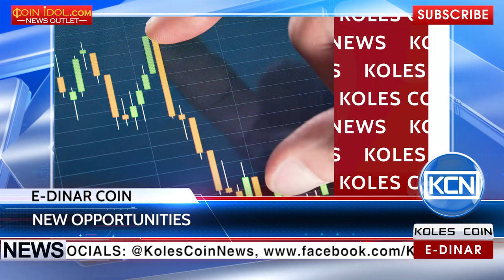KCN: E-Dinar Coin trading at SpaceBTC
E-Dinar Coin reinforces its positions. Ecological decentralized cryptocurrency has recently been introduced at leading British exchange platform Space BTC owing to partnership of both organizations and rapid cryptocurrency development among participants around the world. Edinarcoin.com website reports that new currency pairs EDR to BTC are going to be added to global cryptocurrency rating Coinmarketcap.com which opens new opportunities of E-Dinar Coin using.
EDR: anna-profit
BTC: 1JdRXQuqicwSyn61cd9jyXzAk2QUfu4KEW